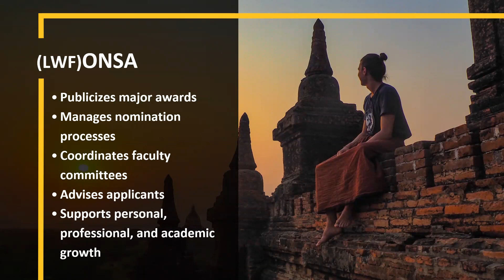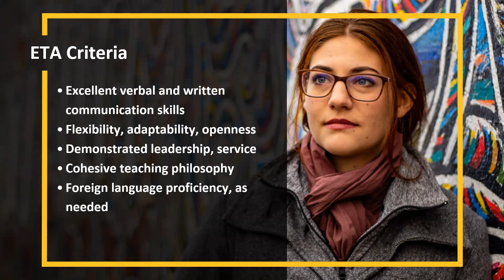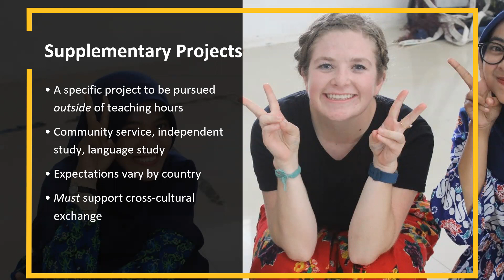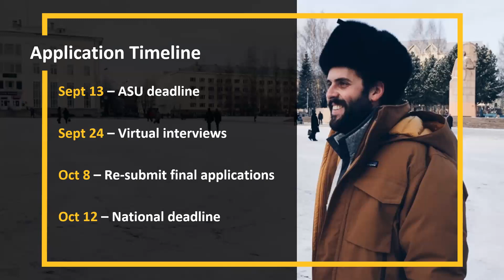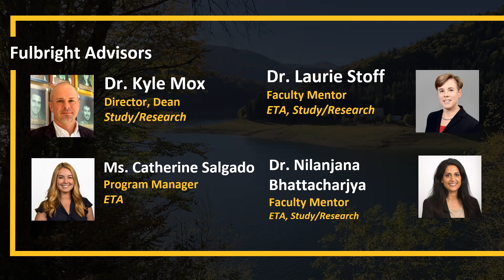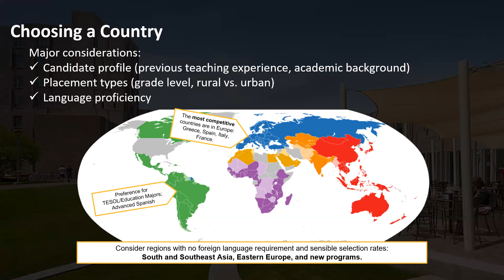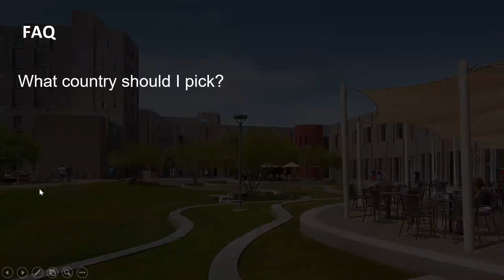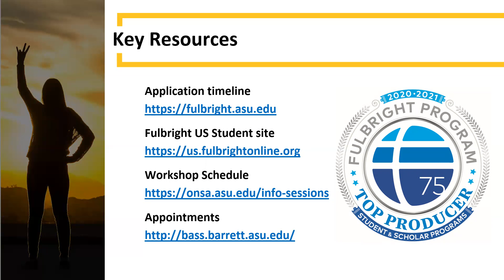Fulbright ETA Boot Camp: 2022 - 2023